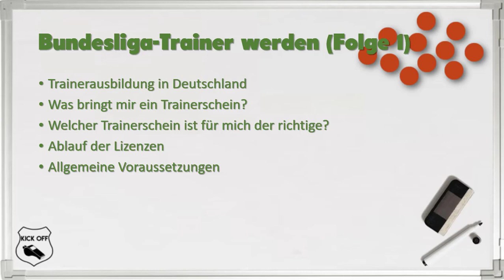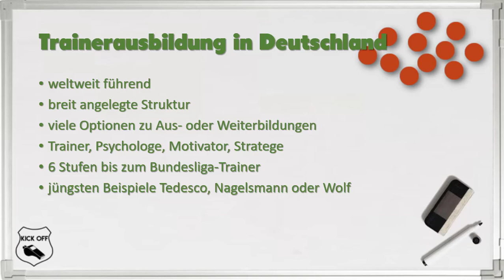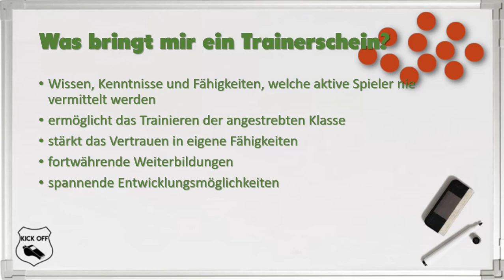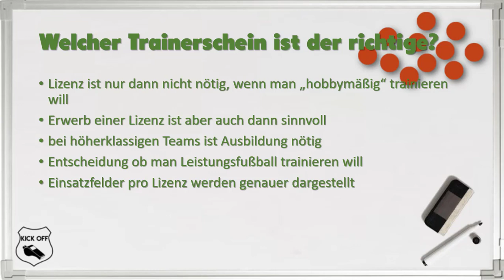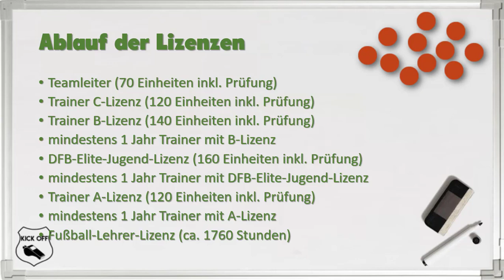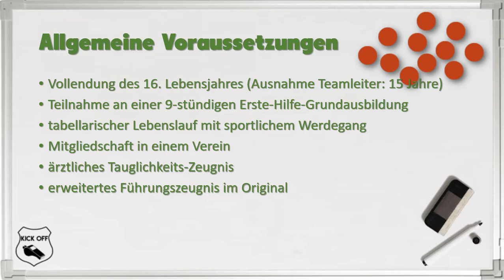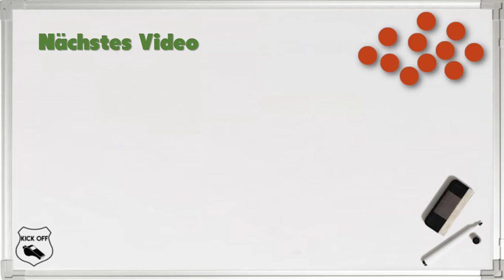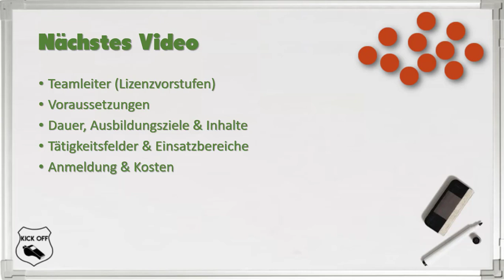Bundesliga-Trainer werden | Voraussetzungen, Ablauf und Lizenzen (Folge 1)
Du willst Bundesliga-Trainer werden? Schau dieses Video-Reihe und du erhälst wichtige Informationen über z. B. die Lizenzen und den Ablauf. Heute: Voraussetzungen, Ablauf und Lizenzen (Folge 1)

✯ LINKS ✯
- FIFA 18
- PSN Card 20€